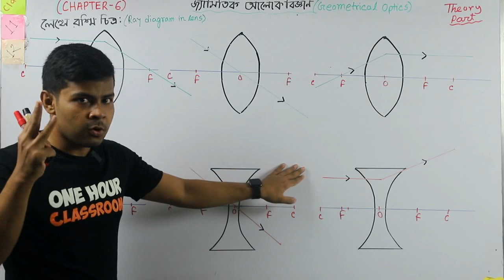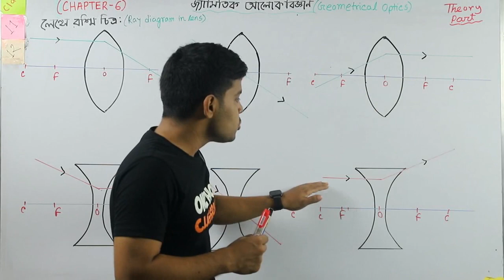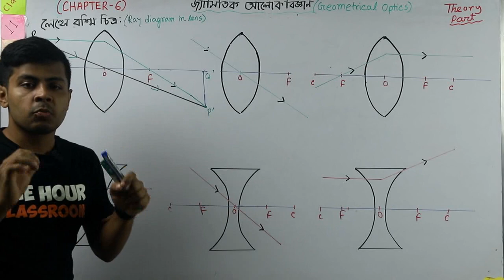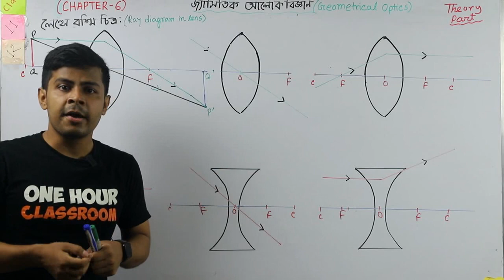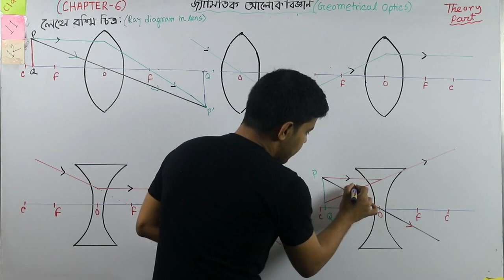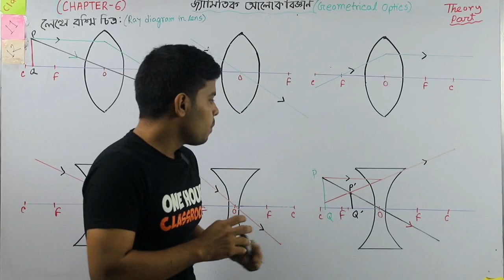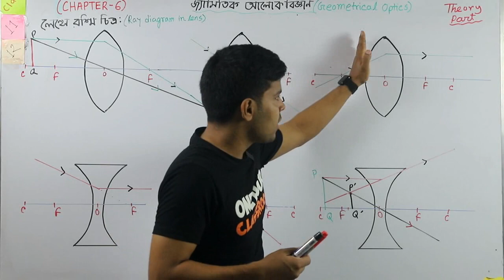Physics 2nd Chap-6 জ্যামিতিক আলোকবিজ্ঞান TheoryPart-11 লেন্সে রশ্মি চিত্র Ray Diagram in Lens